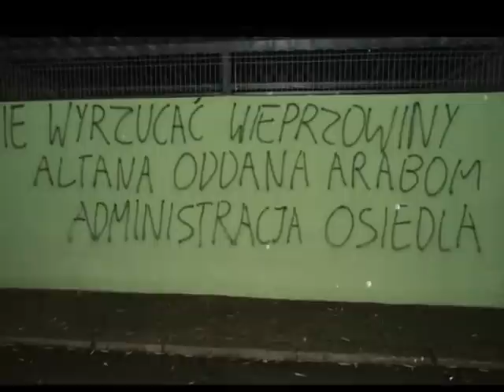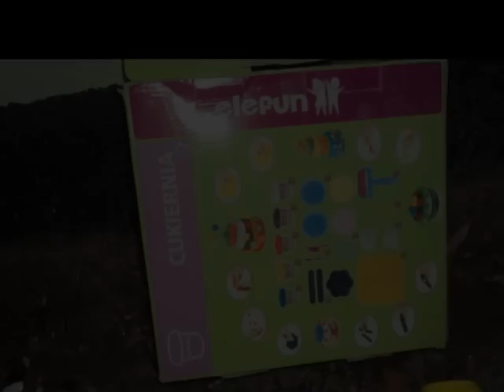Znalazlem srebne bransoletki,porcel,st walizki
Znalazlem srebne bransoletki,porcel,st walizki śmietnik śmieci hasiok rupiecie wystawki prlDumpster Diving Poland live 15 listopad 2015 Kraków